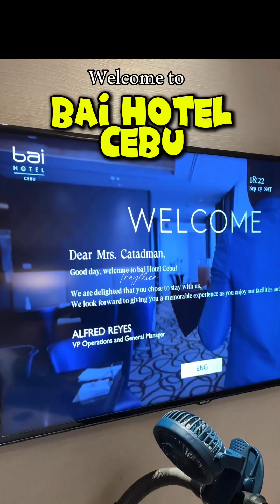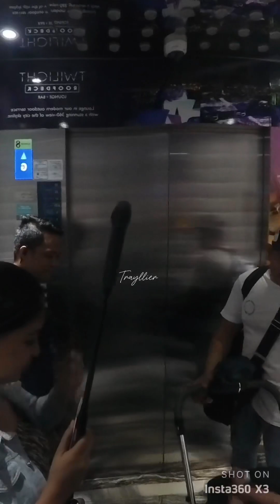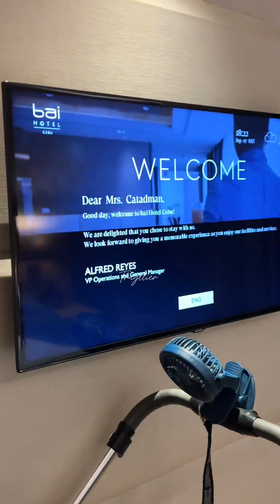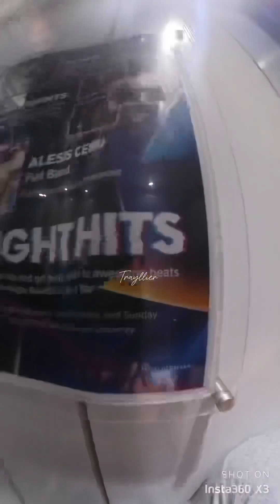Bai Hotel Experience Pt. 1 | Tracy & Baby Z